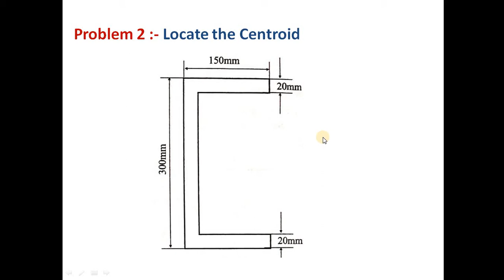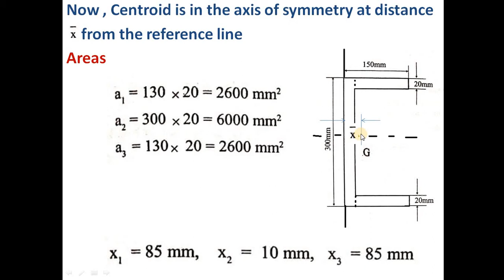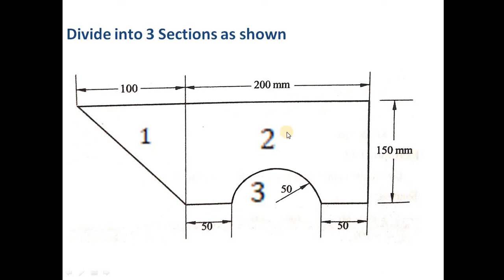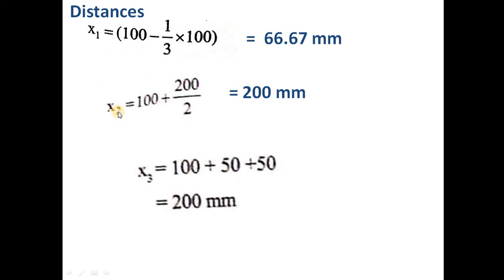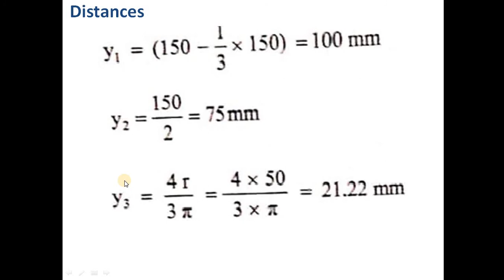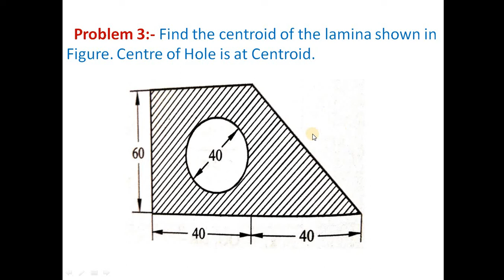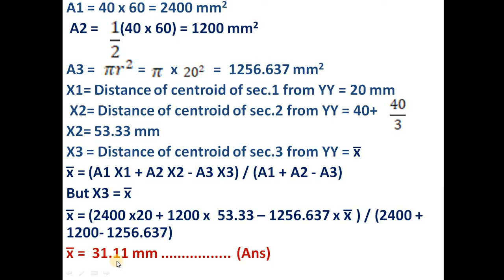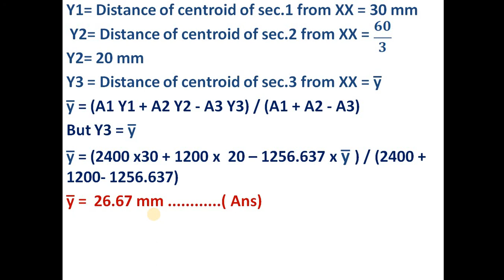Centre of Gravity Part 2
Centre of Gravity, Centroid, Axis of symmetry, Composite Shapes